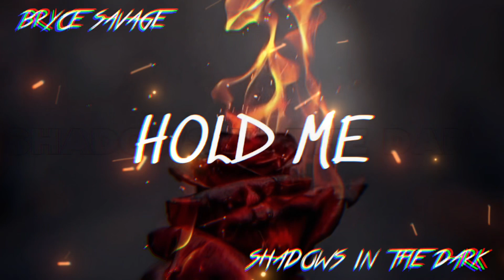Bryce Savage x Shadows In The Dark - Hold Me